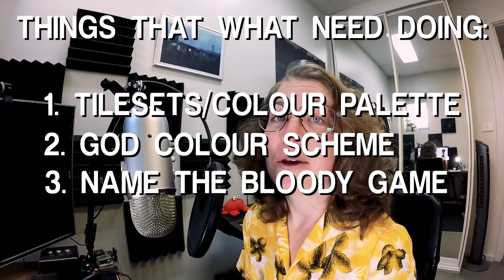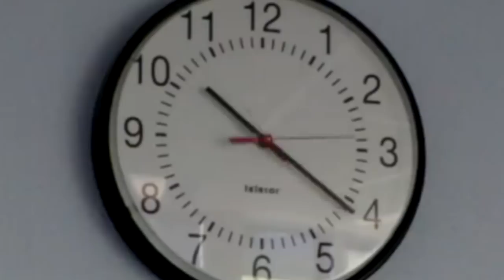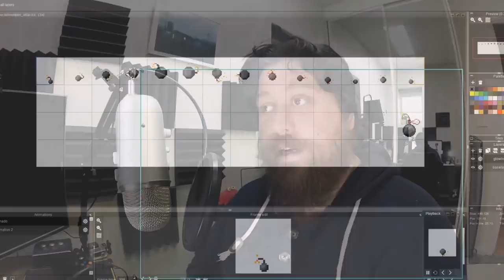Just Make Game 2 - Episode 17: Specials and Shanties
Just Make Game 2 is a monthly Youtube series that documents our second adventure into the world of indie game development!

Episode 17 features LARPing, sea shanties, special abilities and time flying by at an alarming rate!

BUY MY PREVIOUS GAME
I NEED MONEY TO LIVE